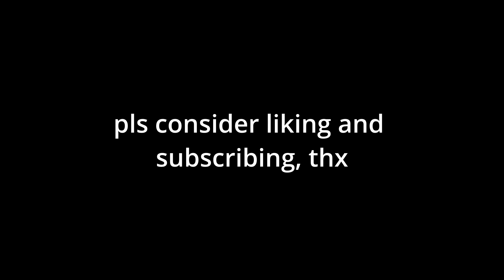🎭Switching side montage // best switch player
Switching sides - montage🎭
Switching sides - fortnite  montage🎭